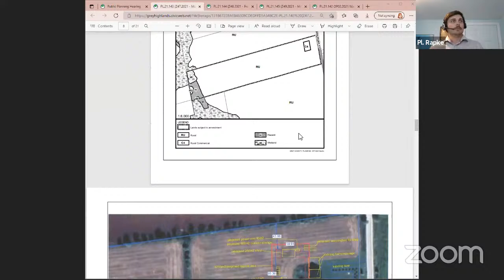2021-09-27 Public Planning Hearing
1  Call to Order

 2  Declaration of Pecuniary Interest

 3  Applications

    3.1  Z47.2021 - Martin, Noah and Lydiann Registered Owner: Noah Martin and Lydiann Martin Agent: Solomon Martin Legal description: PT LT 8 CON 11 EUPHRASIA AS IN R284379; GREY HIGHLANDS Civic Address: 0754...

    3.2  Z48.2021 - Frey, Owen Registered Owner: Owen Frey Agent: Israel Bowman Legal description: LOTS 7 AND 8, CONCESSION 3, NDR; GREY HIGHLANDS Civic Address: 327337 3RD Concession Planning Report: PL.21.14...

    3.3  Z49.2021 - McLeese Registered Owner: Robert Stewart McLeese and Rosemary McLeese Applicant: Robert Stewart McLeese Legal description: PT LT 24 CON 1 EUPHRASIA PT 1 16R6126; GREY HIGHLANDS Civic Addres...

    3.4  OP02.2021 - Mazur, Michael Registered Owner: Michael William Mazur Agent: Cuesta Planning Consultants Inc. Legal description: LT 21 CON 12 EUPHRASIA EXCEPT PT 1-3, 16R4013 &amp; R559423; GREY HIGHLAND...